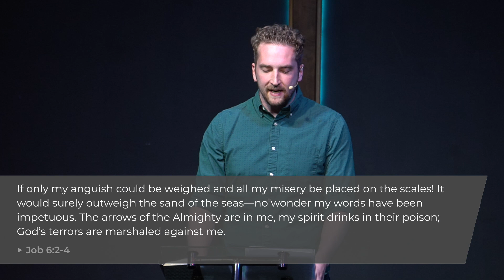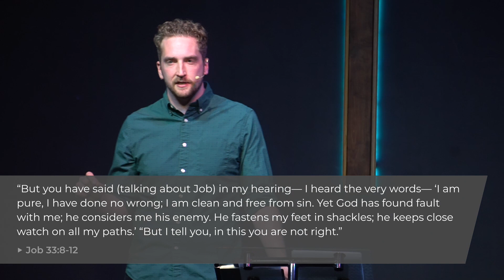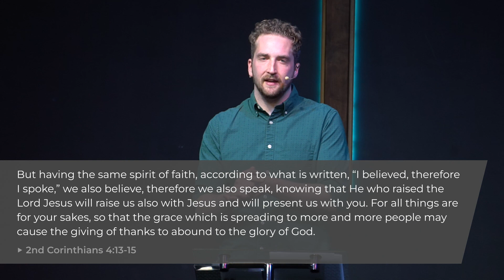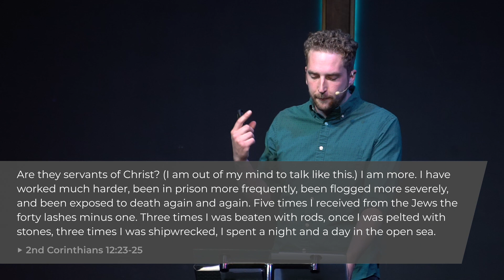2nd Corinthians 4:7-18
2 Corinthians 4: 13–15 reminds us that we will suffer because of the Gospel for the glory of God, but He will not allow us to be crushed.